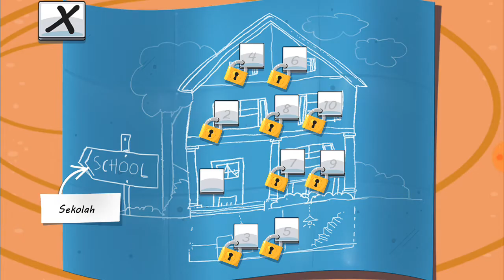TOM & JERRY lt pertama lv 1-2